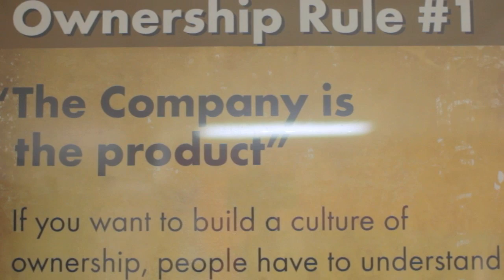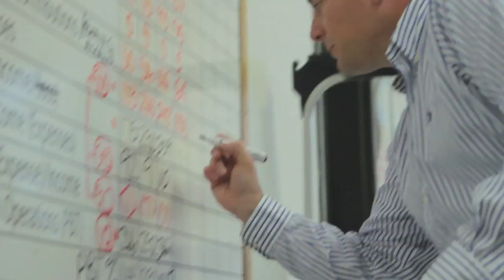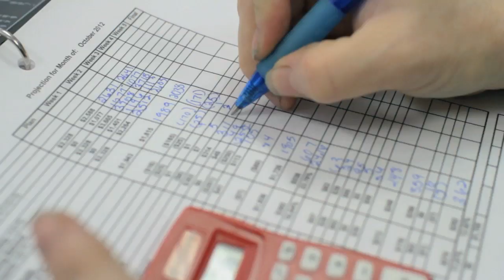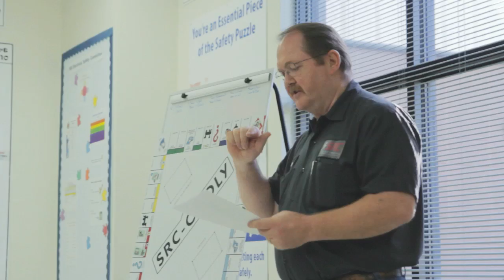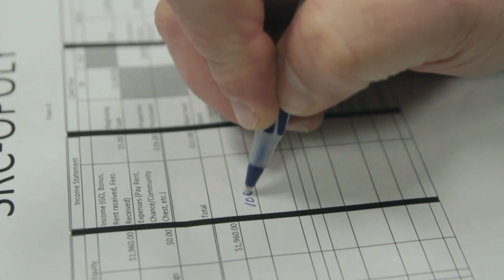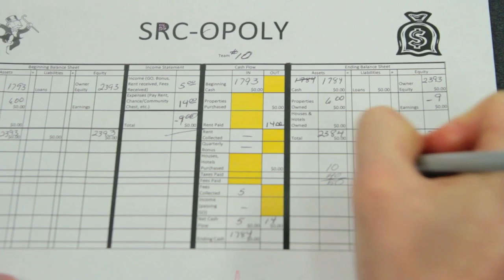The Great Game Of Business' Huddle (The Long Version)